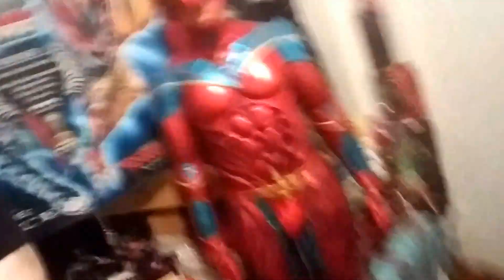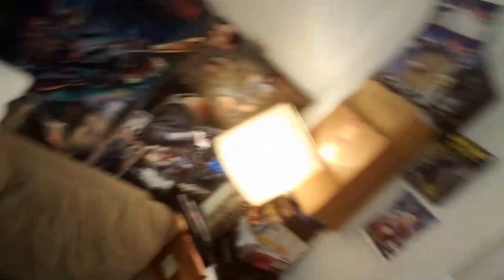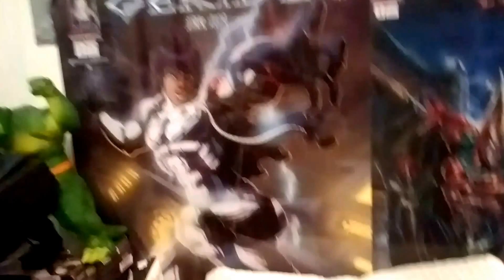Ben Affleck QUITS BATMAN MOVIE ? San Diego Comic Con 2017 News SDCC Comiccon Comic-Con Leaves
UPDATE: Ben will address if he is leaving officially soon...